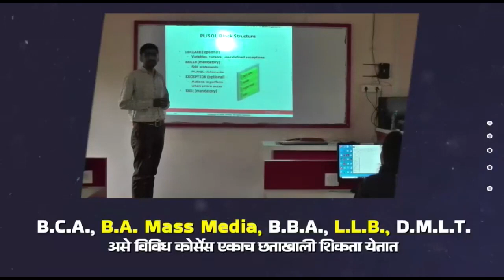यापेक्षा भाग्य दुसरे नाही :हर्षल सुर्वे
गणेश उत्सवातील देखाव्यात धर्मवीर संभाजीराजे छत्रपती यांची भूमिका साकार करणाऱ्या हर्षल सुर्वे यांनी आपली अशी भावना व्यक्त केली.